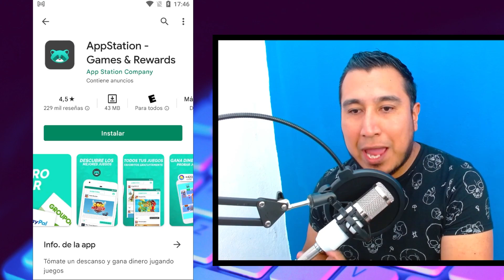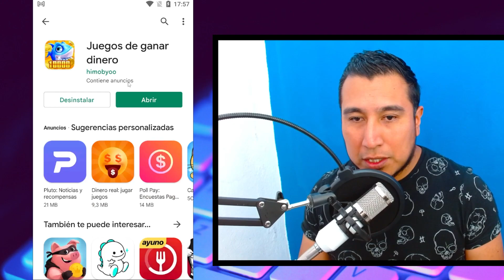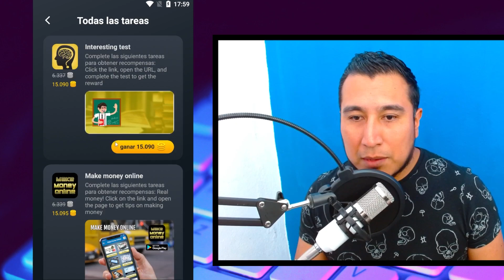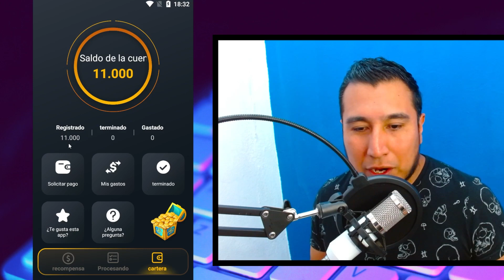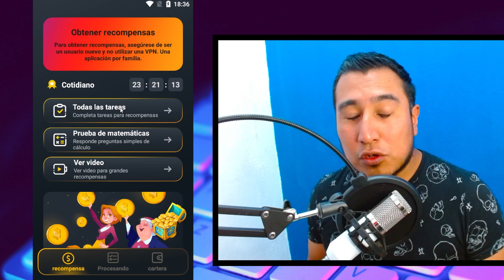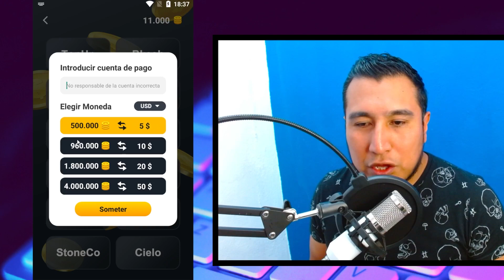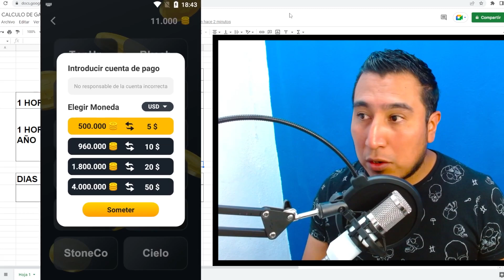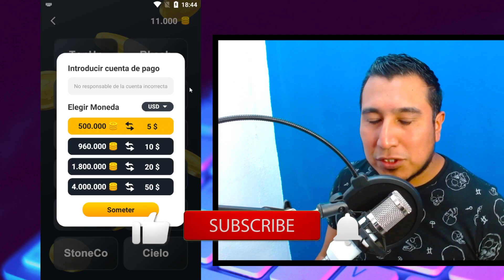🔥 Probé unas APPs para GANAR DINERO Jugando [para PAYPAL] y esto GANÉ! 😱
🚀 Probaré una de las APLICACIONES que prometen hacerte GANAR MUCHO DINERO real fácil y rápido  directo a tu cuenta de PAYPAL, simplemente jugando juegos desde tu celular (disponibles en Google Play), pero...

¿Será cierto que en realidad funciona?

En este video, vamos a probarla.

🔥 VIDEO RECOMENDADO 🔥:
🚀 Probé esta APP y Gané $41 Dólares en menos de 10 minutos | ✅ APLICACIONES PARA GANAR DINERO

OTROS VIDEO QUE TE PUEDEN INTERESAR:
🔥 Probé una APP para GANAR DINERO Jugando Juegos durante 1 hora y GANÉ esto!!! | ¿GPRIZE paga?